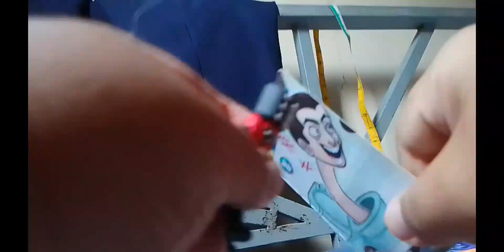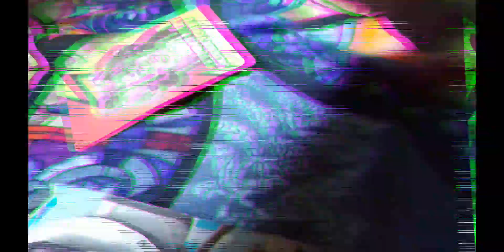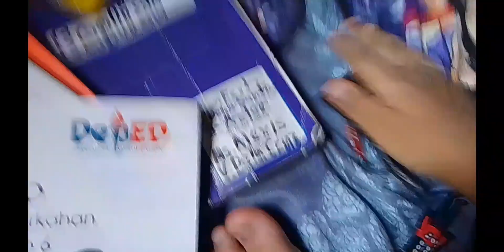SKIBIDI TOILET STORY 2 📹